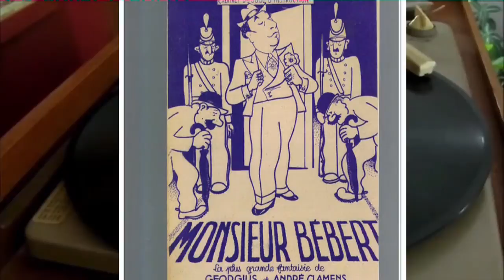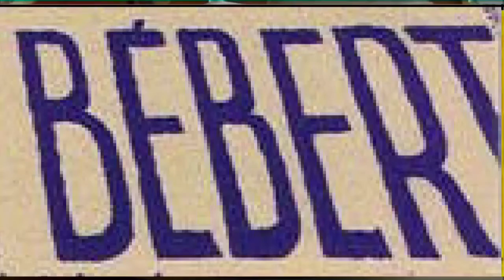Tados - Bébert (reprise) 2015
Bébert: Reprise de "La Meute" (Béziers- street punk 2011) qui eux même l'avaient repris de "Emile prud'homme" - 1937.